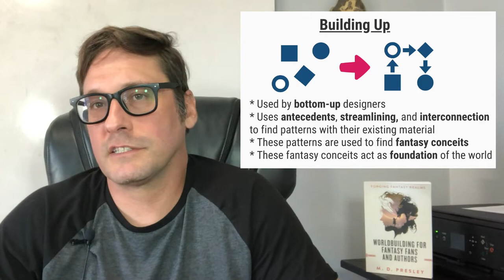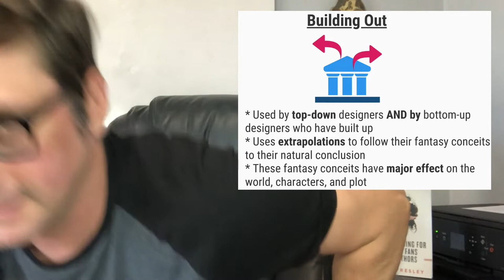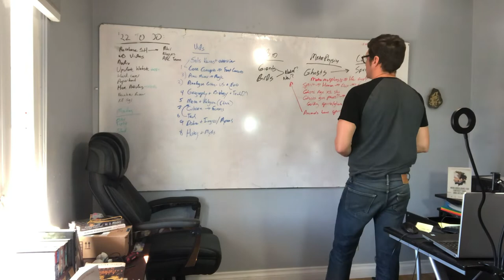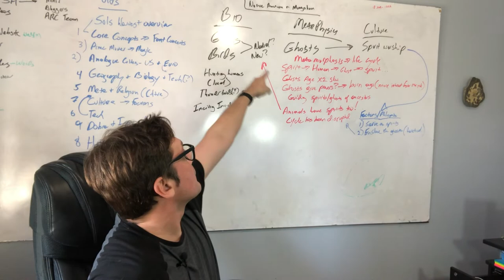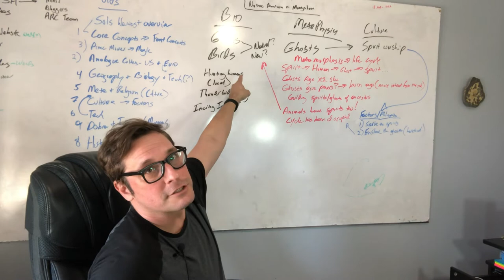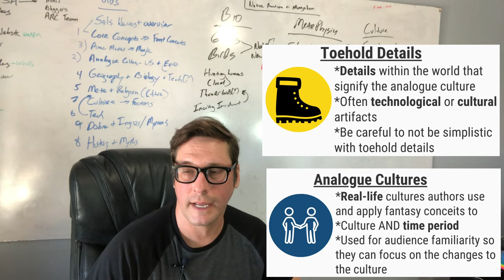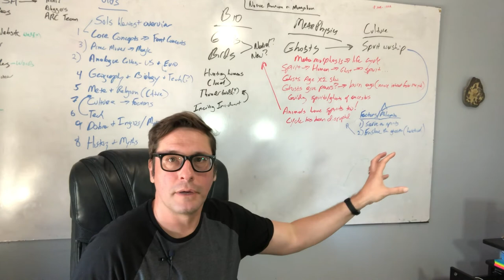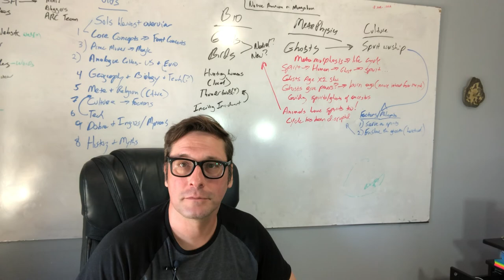New Year New World: The Presley (Worldbuilding) Process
Kicking off 2022 by breaking down my worldbuilding process of making new worlds in under in hour with Building Up & Out and Fantasy Functions. See it all come together with birds, giants, ghosts, and spirit worship.

Oh yeah, the book worldbuilding book series this is all based on is